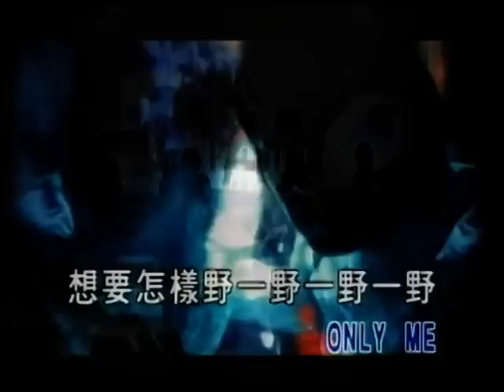小張-撒野到底.mpg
貝斯特之友小張-撒野到底